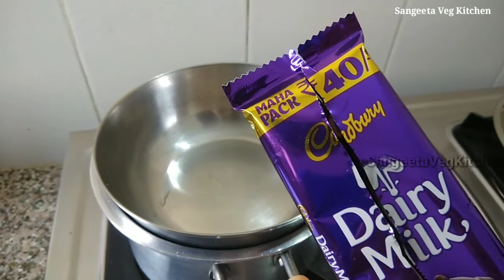Chocolate Bounty Bar | दीवाली पर 3 चीज़ो से इम्पोर्टेड Bounty चॉक्लेट बनाएँ और सबकी तारीफें पायें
Chocolate Bounty Bar | दीवाली पर 3 चीज़ो से इम्पोर्टेड Bounty चॉक्लेट बनाएँ और सबकी  तारीफें पायें | Homemade Chocolate Bounty Bar for Kids

Hello Friends, Today am preparing Bounty Bar recipe in this video. Hope you will like this.

Hope you enjoy the video and get some ideas from it.

Do try this at home and let me know by commenting below.